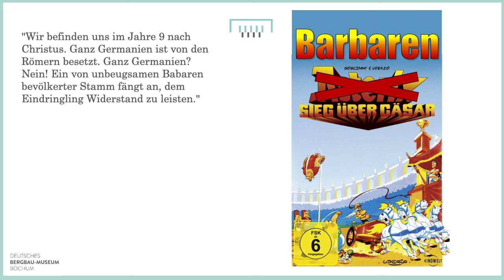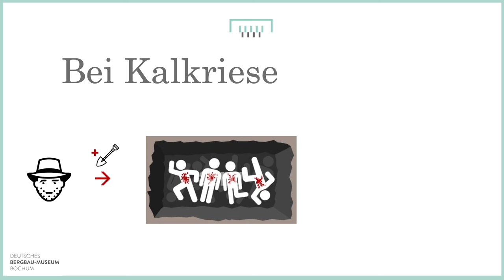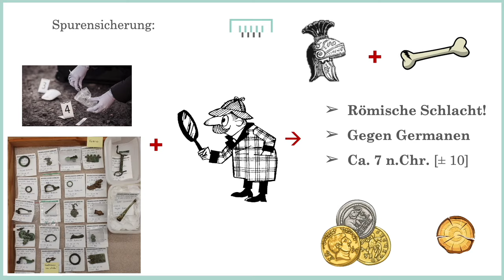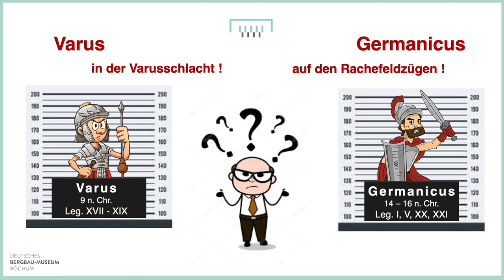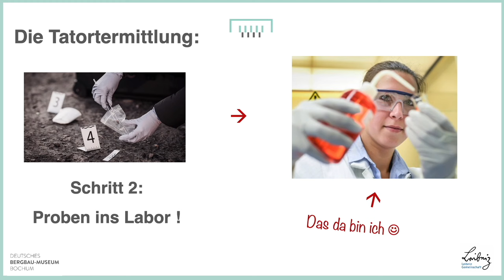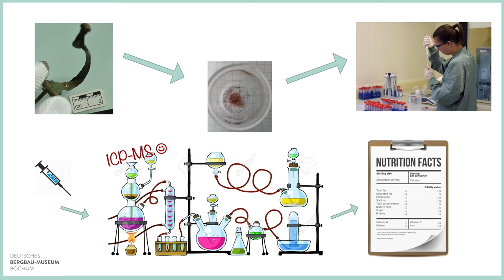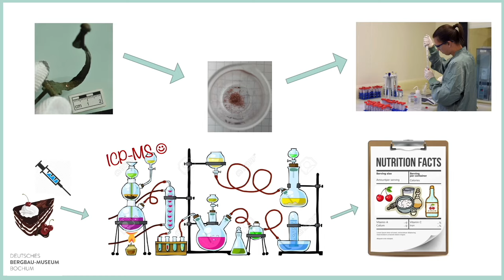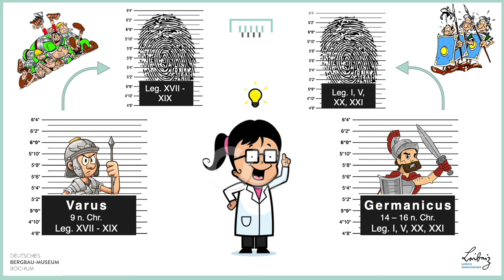Barbaren und Römer: Die verschwundene Legion XIX (Annika Diekman – Science Slam)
Wie konnte die Legion XIX einfach verschwinden? Geschichte, die zum Aufhorchen einlädt, das bietet Annika Diekmann beim Science Slam in Hamburg. Die Chemikerin vereint mit ihrer Forschung einen spannenden Mix aus Chemie, Mathe und Geschichte. In ihrem „True Crime“-Vortrag berichtet die Wissenschaftlerin von ihrer Forschung, in der sie sich mit Barbaren und dem Ort Kalkriese beschäftigt. Ganz Germanien ist von den Römern besetzt. Nicht ganz, denn ein von Barbaren bevölkerter Stamm leistet den Eindringlingen ordentlich Widerstand. Doch wo lag diese Region überhaupt? Ganz ohne Google Maps ist das gar nicht so einfach zu beschreiben. Die Römer sagten “rechts, da war Wald, viele Bäume, Moor und ein paar Hügel”. Beim Science Slam zeigt die Chemikerin auf eindrückliche Weise, wie man eine Zeit etforscht, die sehr lange zurückliegt. Und wie kleine Puzzleteile zu einem großen Ganzen werden.